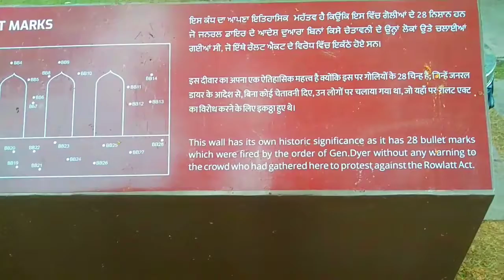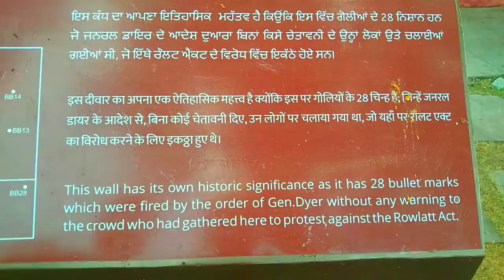Jallianwala Bagh visiting @dilipyoutuber on me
Jallianwala Bagh visiting @Dilip Youtuber on me

| ‎@Dilip Youtuber  Amritsar tourist place with  tour plan & buget

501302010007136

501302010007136